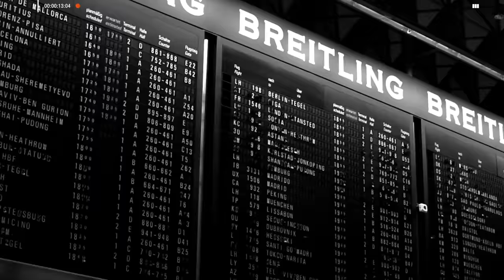Marilina Bertoldi: “La lucha que puedo dar es contra la falta de diversidad" | Caja Negra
🔥 ¡Vuelve CajaNegra con Marilina Bertoldi! 📦⬛️

El ciclo de entrevistas de Julio Leiva volvió con una invitada de honor que ya nos venían pidiendo hace mucho.

Acaba de estrenar "Mojigata", una bomba rockera. La guitarrista nos sigue regalando riffs de esos que nos dan ganas de salir a patear todo.

“Soy una mujer que se la juega, que toma las riendas de su vida y de su carrera”, cuenta Marilina. Prepárense para entrar en el corazón de la artista que sigue marcando el pulso de la escena actual.

¿Cree que puede volver una época dorada del Rock? ¿Cuál fue el momento cumbre en su carrera? ¿Cómo ve la escena actual de la música?

🔵 Si vos, o algún familiar o allegado tuyo, está atravesando una crisis emocional de cualquier tipo, no dudes en llamar a la línea 135 en CABA o provincia de Buenos Aires o al desde cualquier punto del país. Tu llamado es personal, confidencial y anónimo.